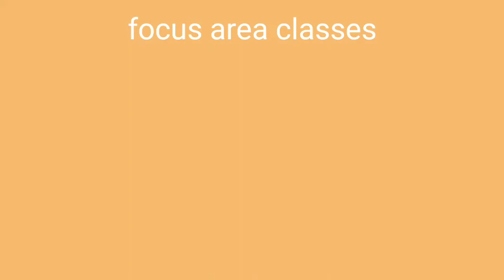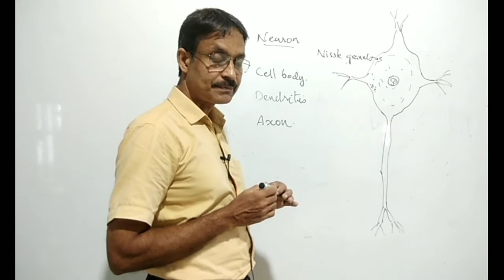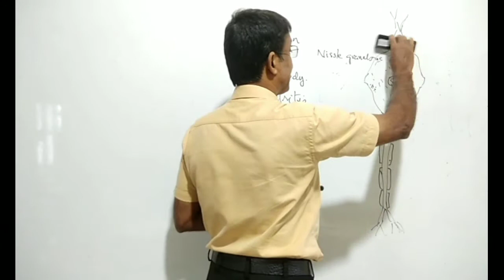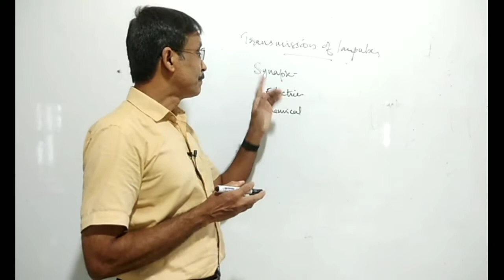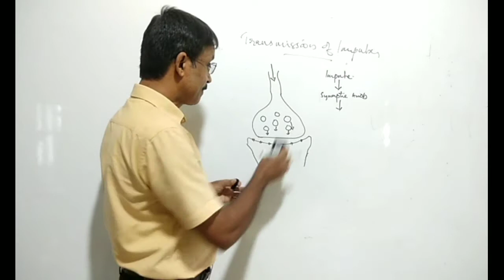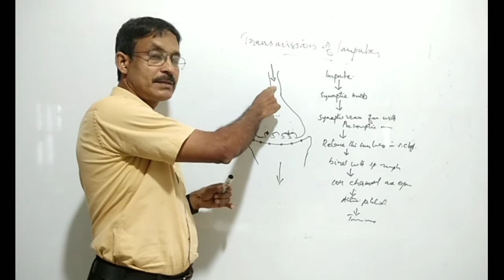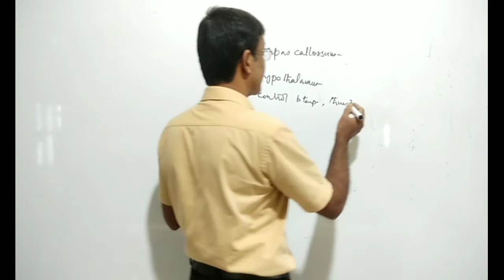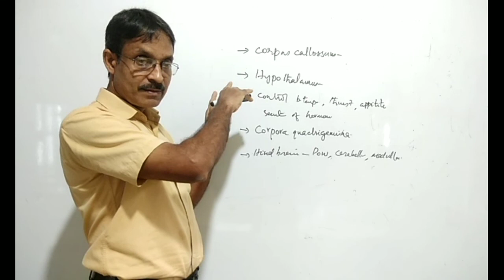FOCUS AREA CLASSES | PART 20 |Neurons, transmission of impulse | plus one zoology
This is the 20th video of the focus area class series..This class focus on the chapter Neural control and coordination.Transmission of impulse, neuronal structure are explained in this class.